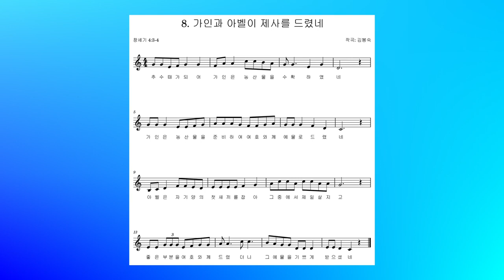(창세기 4:3-5) 성경 구절: 8. 가인과 아벨이 제사를 드렸네